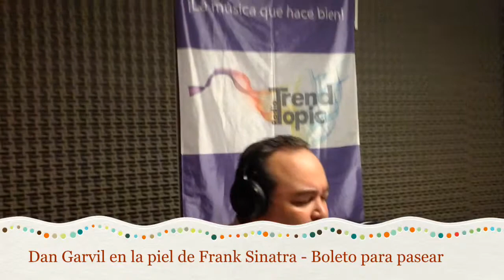Dan Garvil en la piel de Frank Sinatra -Boleto para Pasear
Marta Gatti conduce Boleto para Pasear todos los jueves de 9 a 12 am Artistas, emprendedores y personajes talentosos de la cultura. Además el repaso por la agenda y cartelera porteña!